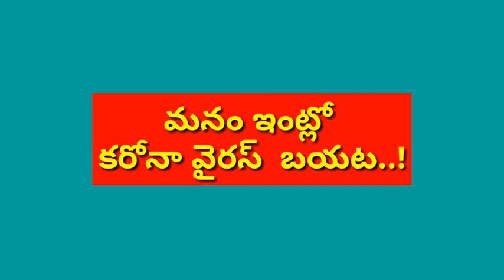StayHome SaveLives#UniteWeFall#UniteWeFight#BdpsBreakingupdates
StayHome SaveLives#UniteWeFall#UniteWeFight#BdpsBreakingupdatesStayHome SaveLives#UniteWeFall#UniteWeFight#BdpsBreakingupdatesStayHome SaveLives#UniteWeFall#UniteWeFight#BdpsBreakingupdates